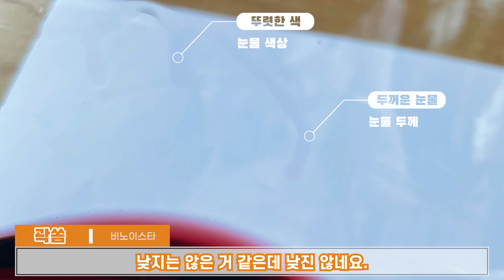[와인] 상품이 걸린 블라인드 와인 맞추기!!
안녕하세요.

잔빨온도빨  25편 입니다.
드디어 개편된 잔빨온도빨입니다!!
여러분의 생각을 댓글로 남겨주세요!!
한분에게 테이스팅 노트를 드립니다!!

혹시 저희가 컨텐츠로 해줬으면 하는 와인을
댓글로 남겨주시면 참고하겠습니다.